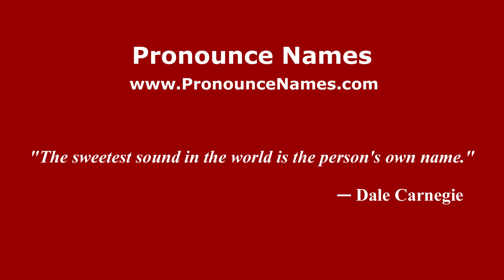How to pronounce Etxebarria (Spanish/Spain) - PronounceNames.com